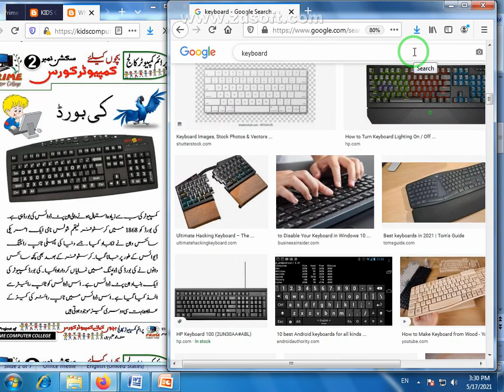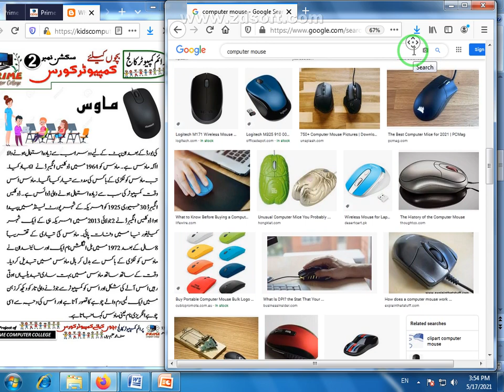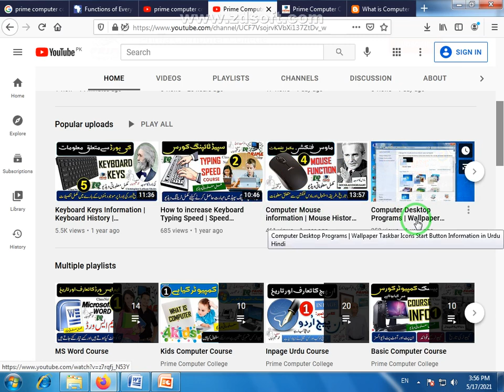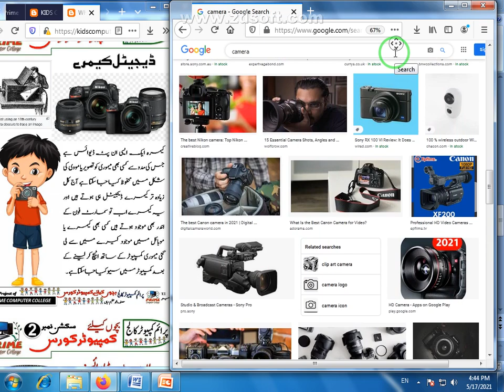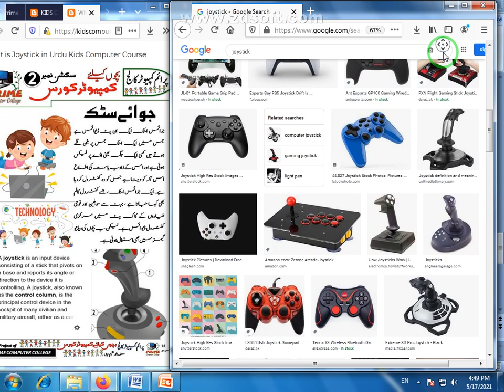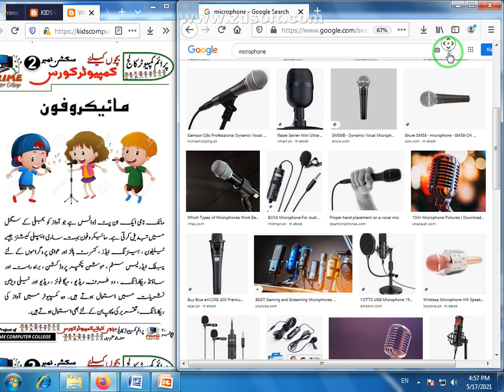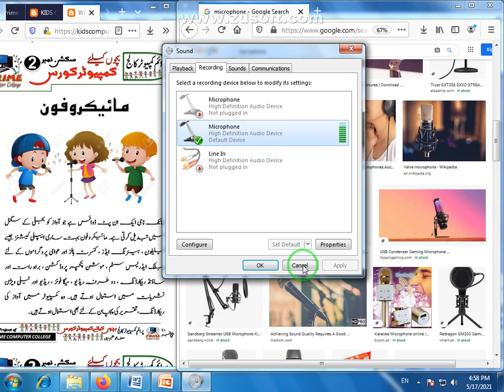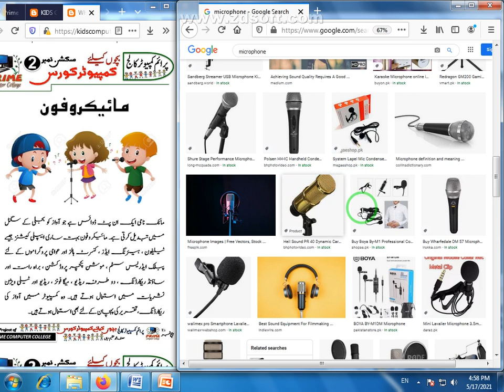Input Devices of Computer | Urdu Tutorial | Keyboard | Computer Mouse | Scanner Camera, Joystick etc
In computing, an input device is computer hardware which is used to enter data for processing. Examples of input devices include keyboard, mouse, image scanner, digital cameras and joysticks. A touchscreen is a combined input and output device.
Best Website for Online Computer Learning In Pakistan || Free Online Course | Computer College in Faisalabad
About This Video:
In computing, an input device is a piece of equipment used to provide data and control signals to an information processing system such as a computer or information appliance. Examples of input devices include keyboards, mouse, scanners, cameras, joysticks, and microphones.

Input Devices
This video we will tell you the complete Input Devices in easy and simple method.
Input Devices is used for in all over the world. Dear Students Welcome to our new video about Input Devices Complete Information in Urdu. This video you will learn Input Devices in a single video and from Basic to advance level.

Questions about this video (Students also Ask)

What is input device definition?
What is input device  examples?
What is input and output device?
What is an input answer?
What is input device for Class 3?
What input device class 5?
What is input device for Class 6?
What are the 10 input devices?
What are the 20 input device?
What is an input device device?
What are 3 types of input devices?
What is input device and types?
What are five output devices?

Input Devices,
Keyboard,
Mouse,
Scanner,
Digital Camera,
Joystick,
Microphone,

280/D Liaqat Chowk G M Abad Faisalabad Pakistan, PAKISTAN.

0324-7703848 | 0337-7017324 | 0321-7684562